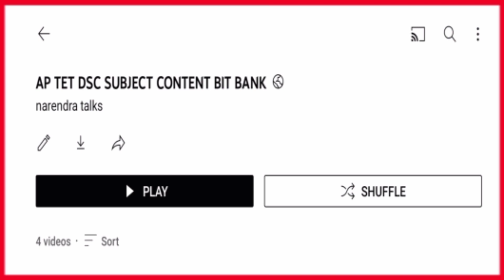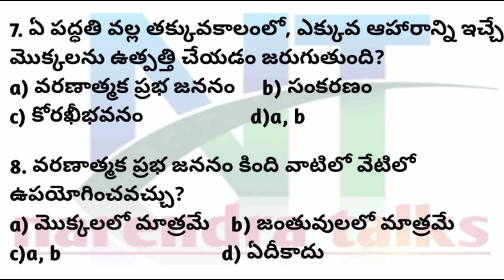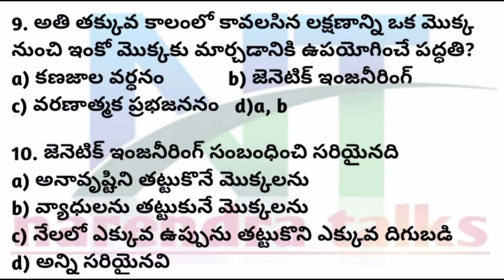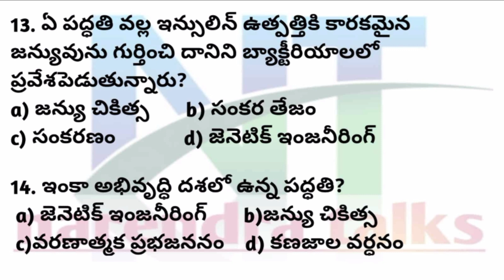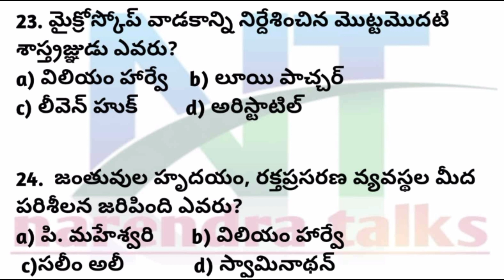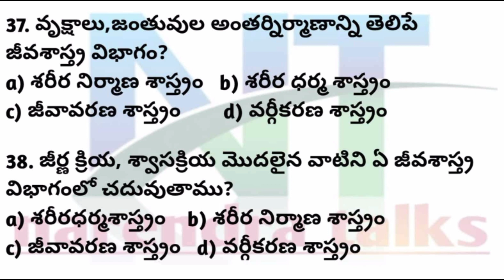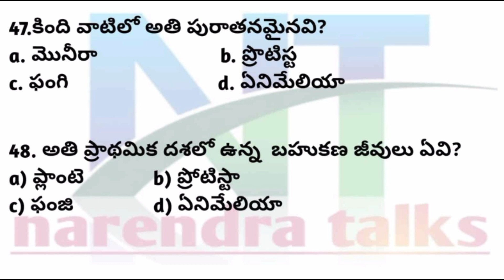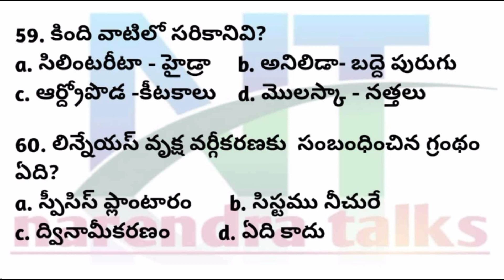AP TET DSC NEW BIOLOGY BITS QUIZ -1 ANSWERS